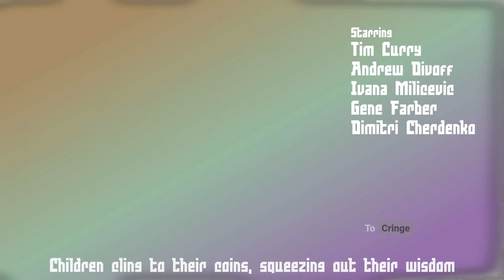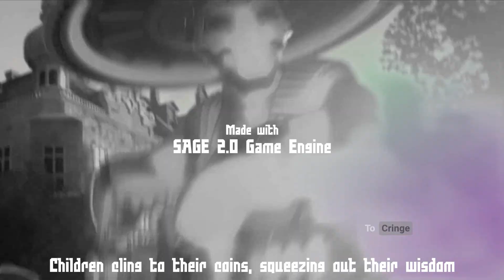Attack On Titan Season 4 OP but it's Red Alert 3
So people have been making their own renditions of the newly-released AOT season recently; some of them being funny, others inspired by historical battles, it's really amusing to watch them.

And I decided to go along with the trend, by making one based on my favorite real-time strategy game - Command And Conquer: Red Alert 3.